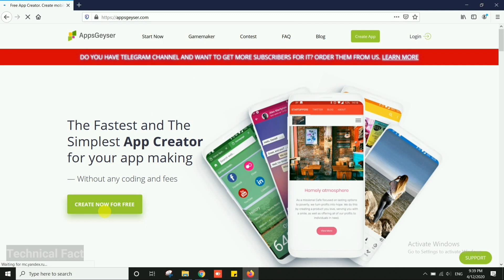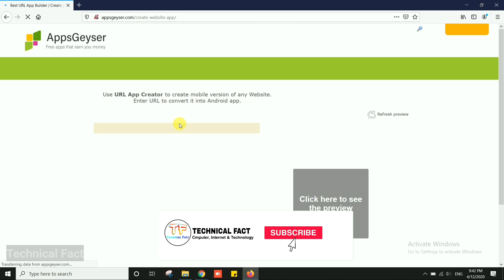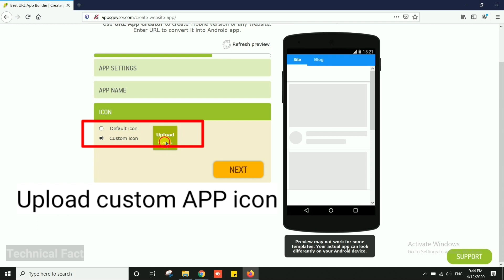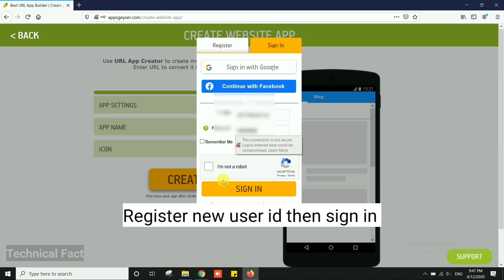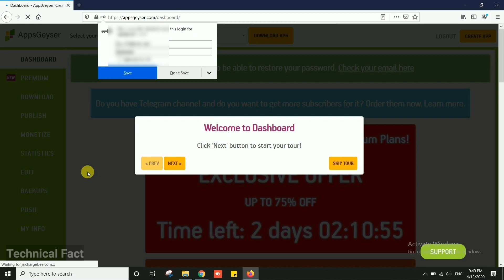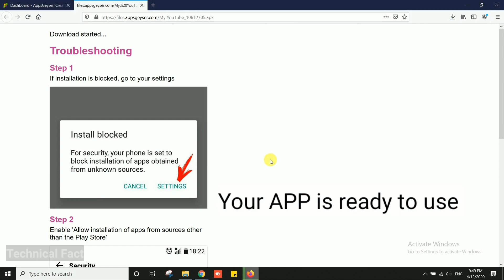how to create android app without coding | Website to android App convert free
Welcome to Technical Fact!

Here, you will find Computer, Internet, Technology & educational videos on almost every topic that is cool and useful for you.

 इस video में आपको Android Mobile App बनाने के लिए बताया गया हैं।

किसी भी Website का अगर आपको Mobile App बनाना है तो आप इस video को पुरा देखिए Step by Step पुरा तरिका बताया गया जिस्से आप किसी भी Website का Mobile App बनाकर Android Mobile में use कर सकते हैं।